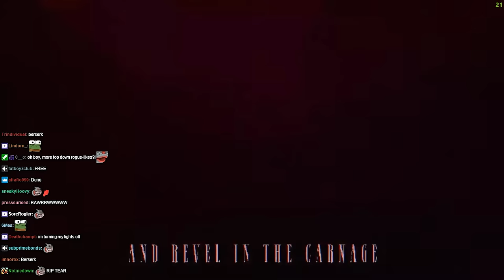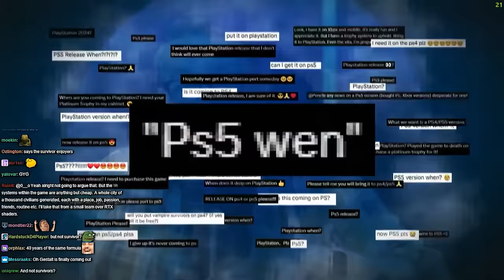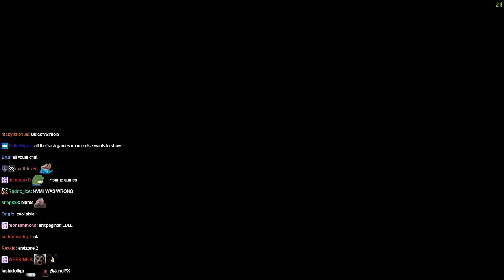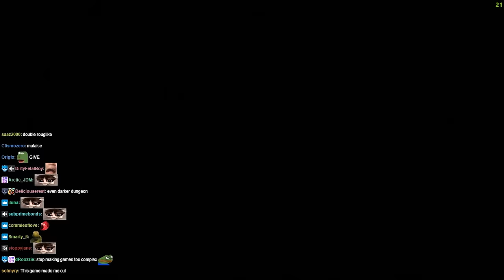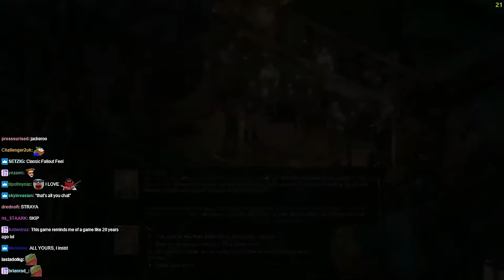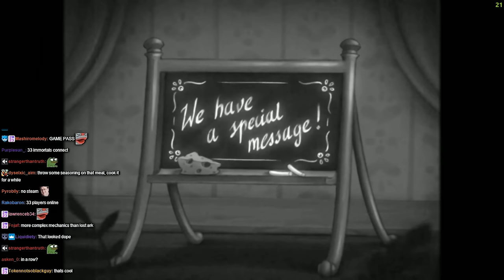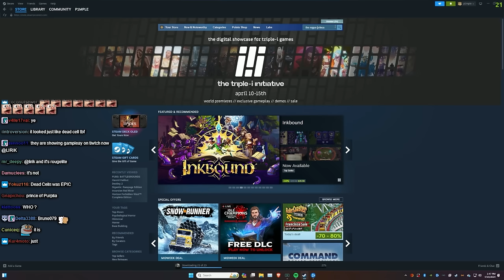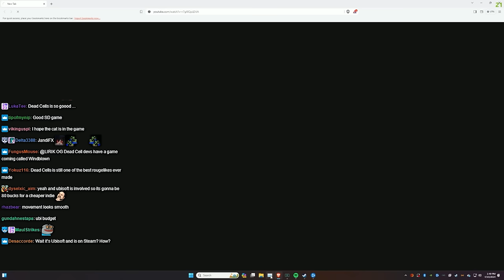Lirik reacts to The Triple-i Initiative 2024: A New Gaming Showcase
00:00 Slay the Spire Ⅱ
00:55 Risk of Rain 2: Seekers of the Storm
01:32 Kill Knight
02:42 Shadows of Doubt
03:42 My Time at Sandrock
04:14 Dinolords
05:22 Gestalt: Steam & Cinder
06:32 Vampire Survivors (Playstation)
07:02 Vampire Survivors: Operation Guns
08:36 Flintlock: The Siege of Dawn
10:06 Never Alone 2
10:42 Cataclismo
11:42 Death Must Die
13:07 Endzone 2
14:22 Dyson Sphere Program (Update)
14:37 UnderMine 2
16:36 Norland
17:06 WHAT THE CAR?
18:40 Darkest Dungeon 2 (Update)
20:28 RKGK / Rakugaki
21:28 Broken Roads
22:45 Ravenswatch (Update)
23:45 Cat Quest Ⅲ
24:50 Hyper Light Breaker
25:47 The Last Spell - Dwarves of Runenberg
26:47 Laysara: Summit Kingdom
27:49 Wizard of Legend 2
28:52 Let's School
29:28 Brotato: Abyssal Terrors
30:12 Tchia (Nintendo Switch)
31:18 Streets of Rogue 2
33:30 Old World: Beyond the Throne
34:02 Palworld (update)
34:19 33 Immortals
36:23 MOUSE
37:06 V Rising - Legacy of Castlevania
38:57 The Rogue: Prince of Persia